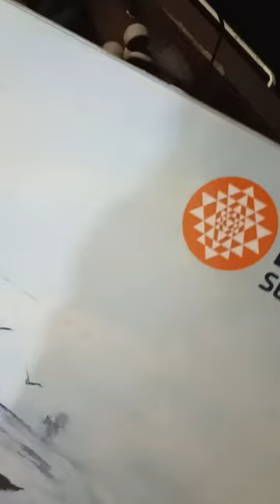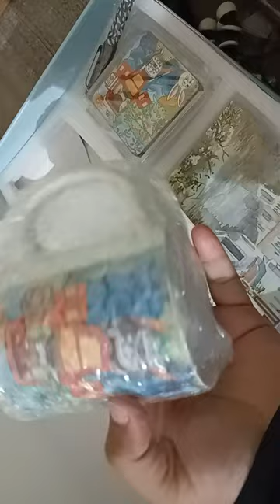IIFL Securities की तरफ से🎇 surprise New Year Gift🎉 || What is inside 🎁?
HI,

IIFL Gift Box Opening and surprise inside it.

GIFT KE ANDER KYA HAI.
KYA HAIU SURPRISE GIFT,